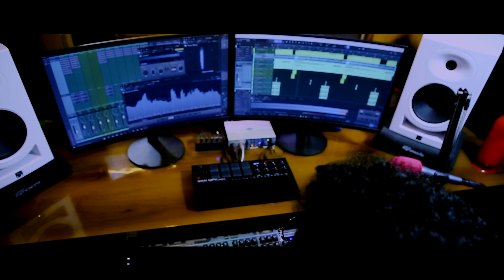കേൾക്കാൻ ഏറെ ഇമ്പമുള്ള മാപ്പിളപ്പാട്ട് Ambili Chelulla Raniya Rafeeque Thanseer Koothuparamba